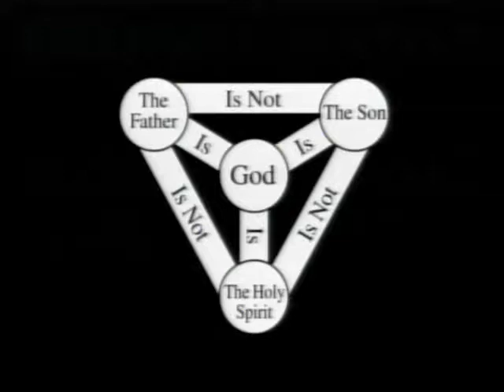Understanding the Trinity - Dr. S.J. White - AM July 22 2018